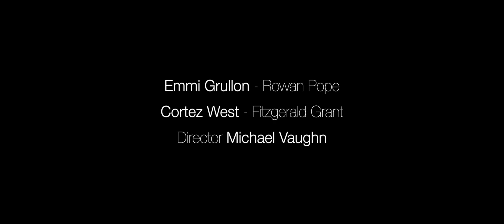Scandal ABC - You're a Boy - Emmi Grullon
A scene from the TV show Scandal - Your a Boy
Emmi Grullon as Pope Rowan, Cortez G West as Fitzgerald Grant, Directed by Michael Vaughn